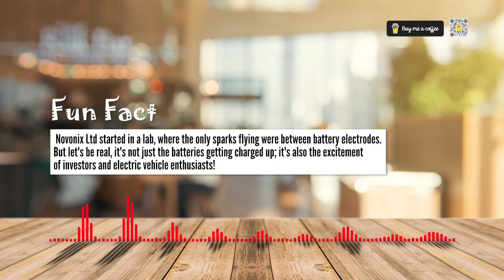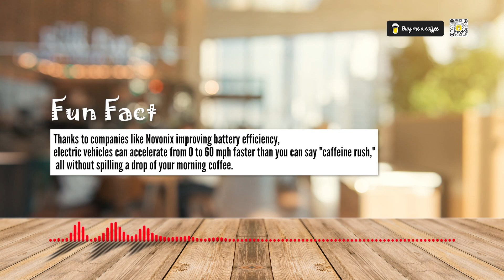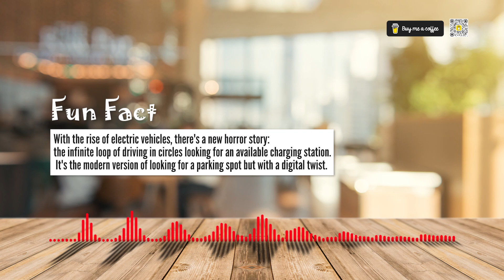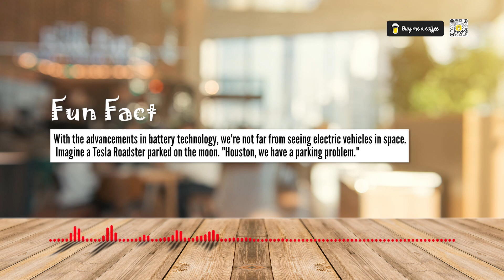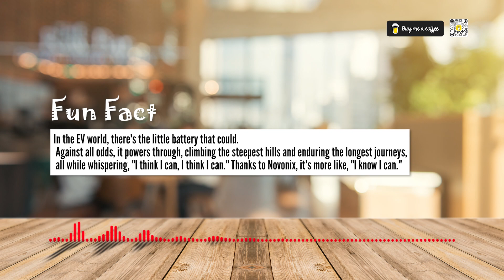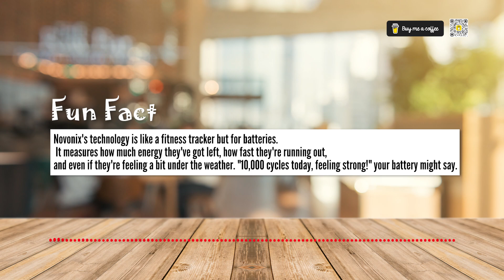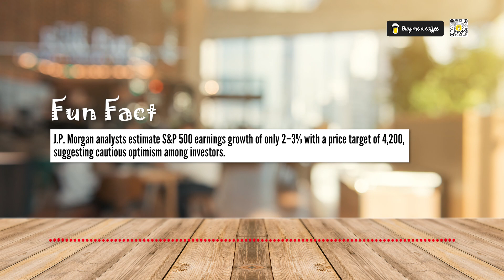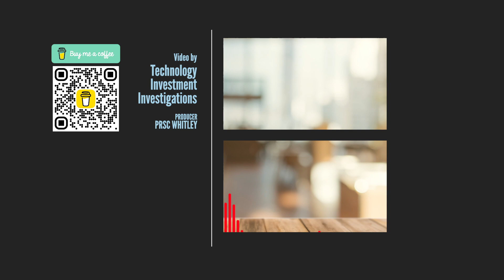Why Everyone's Talking About Novonix Ltd... And Should You Be Worried?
Diving into the dynamic world of advanced battery technology with Novonix Ltd (ASX:NVX) offers an electrifying opportunity for amateur investors keen on the clean energy sector. Novonix, a trailblazer in the battery technology landscape, operates from Canada and the United States, focusing on revolutionizing the global lithium-ion battery industry. With its innovative, sustainable technologies, high-performance materials, and efficient production methods, Novonix is driving forward the adoption of clean energy by servicing the electric vehicle and energy storage markets​​​​.

For viewers of "Technology Investment Investigations" on YouTube or "TechEyeSpy" on other platforms, a SWOT analysis episode featuring Novonix can be incredibly beneficial. It will not only introduce you to the cutting-edge world of battery technology and its critical role in the future of transportation and energy storage but also provide a deeper understanding of the investment landscape within this high-growth industry. This knowledge is paramount for making informed investment decisions, especially in a sector that's pivotal to the global shift towards sustainable energy solutions.

Novonix's operations span critical aspects of battery production, including advanced R&D capabilities, proprietary technology, and strategic partnerships, such as their recent collaboration with Panasonic Energy. This not only underscores their pivotal role in the battery supply chain but also highlights the company's commitment to innovation and sustainability. With significant investments in developing high-performance synthetic graphite anode material and ultra-high precision coulometry systems for lithium-ion cell performance assessment, Novonix is at the forefront of addressing the growing demand for more efficient and longer-lasting batteries​​​​.

Furthermore, the episode will cover how Novonix's strategic focus on sustainable and efficient battery components positions it uniquely in the market. This includes their effort to double production capacity to 20,000 tons per annum at their Chattanooga facility, backed by a US$100 million grant from the U.S. Department of Energy, highlighting the company's pivotal role in reducing dependency on critical materials sourced from geopolitically sensitive regions​​.

For further research and a deeper dive into Novonix and the battery technology sector, investors are encouraged to explore:

The company's official website and investor relations page for the latest news, financial reports, and sustainability initiatives
Financial analysis platforms like Intelligent Investor for in-depth financial data, share price movement, and market performance insights.
By understanding Novonix's strategic position, technology, and market potential, amateur investors can better navigate the complexities of investing in the green energy sector. This analysis not only enlightens on the risks and opportunities but also underscores the importance of supporting technologies that contribute to a sustainable future.

These tags will help attract viewers interested in technology investments, renewable energy, and sustainable solutions, enhancing the reach and impact of your analysis on Novonix and the broader battery technology sector.

Technology Investment Investigations – your premier destination for deep dives into the world of technology investments. Our channel is dedicated to uncovering the most promising opportunities and trends in the tech sector, providing you with in-depth analyses, expert interviews, and actionable insights. Whether you're a seasoned investor looking for your next big opportunity or a tech enthusiast eager to stay ahead of the curve, our meticulously researched content is designed to empower your investment decisions.
What We Offer:

    Trend Analysis: Stay ahead with our detailed examinations of emerging tech trends.
    Investment Opportunities: Discover high-potential startups and sectors poised for growth.